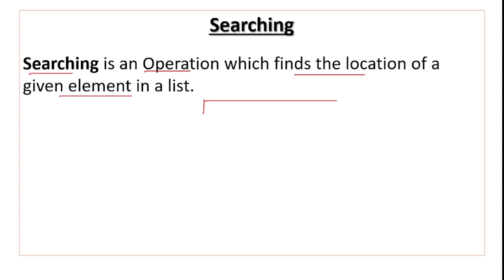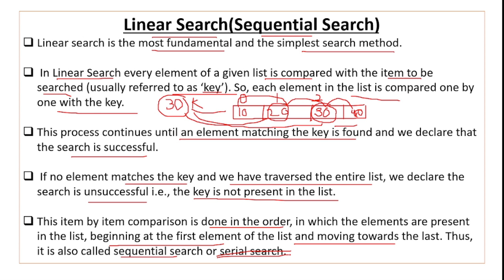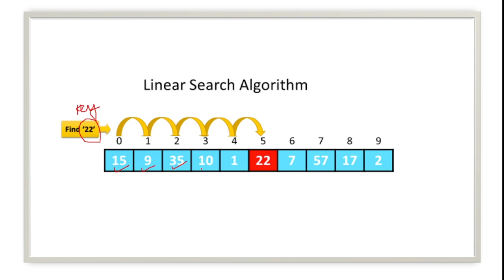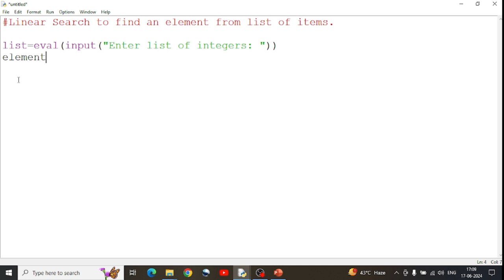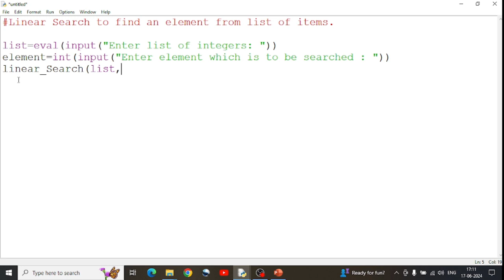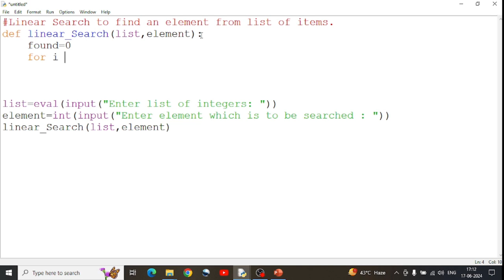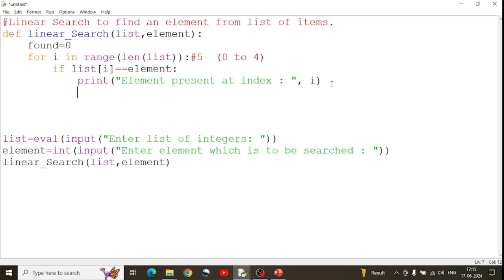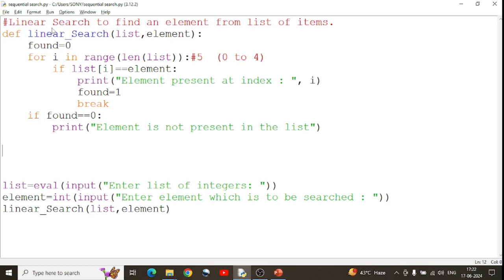Linear Search in Python | Sequential Search in Python | Implementation of Linear Search in Python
Linear Search in Python | Sequential Search in Python | Implementation of Linear Search in Python | Implementation of Sequential Search in Python